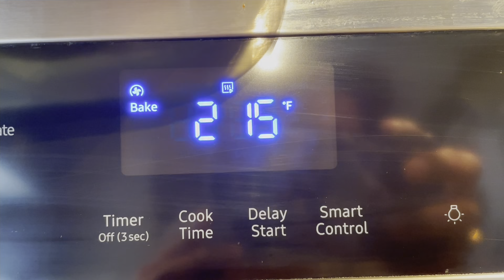Orange flavoured sponge Cake.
It’s n orange cake with the whipping cream.